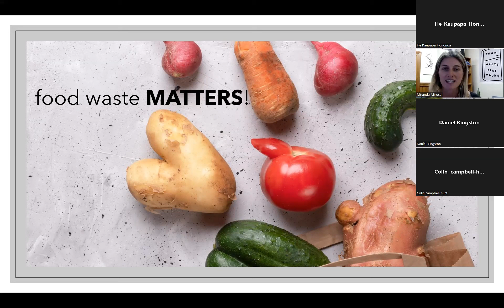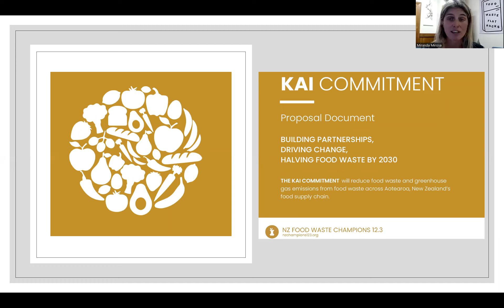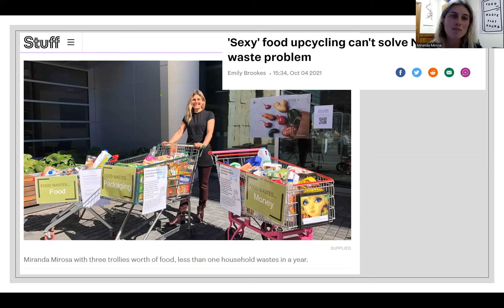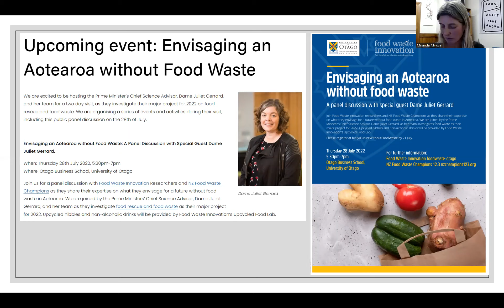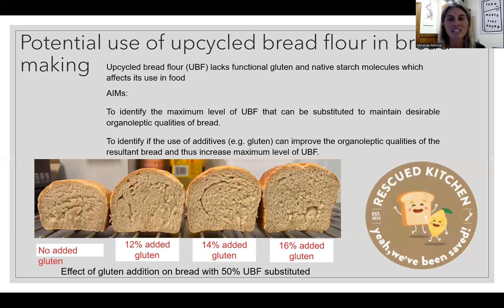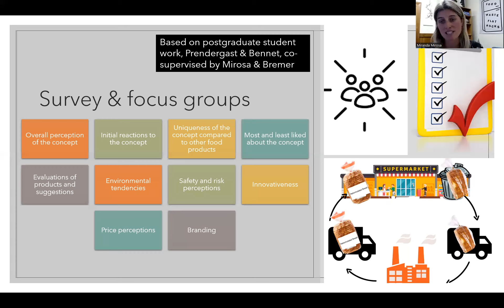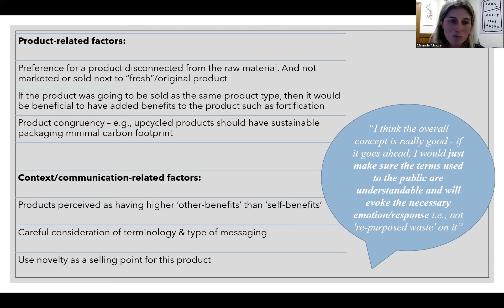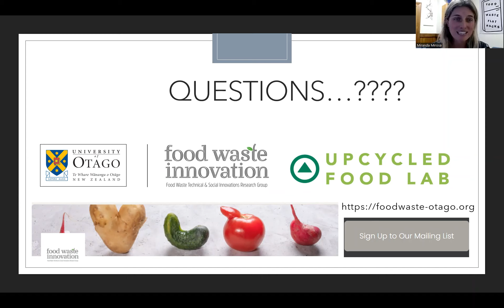HKH Seminar - Upcycling food: a consumer product-based solution to the war on waste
HKH Seminar presented by Associate Professor Miranda Mirosa, Department of Food Science, University of Otago

Food waste matters! Globally, we lose around USD$1 trillion per year on food that is wasted. This has huge environmental and social consequences. For example, it is estimated that 8-10% of human-caused greenhouse gas emissions come from food waste, which is why reducing food waste is widely considered to be one of the greatest solutions to climate change.

According to the International Upcycled Food Association, which has recently produced a certification standard for upcycled foods, these products use ingredients that otherwise would not have gone to human consumption. Both business and public interest in upcycled products is at an all-time high, with ‘upcycling’ hitting almost all the top food trend lists.  However, while there are hundreds of brands available in the USA, in NZ there are only several ranges. In this talk, I will overview trends and opportunities in this space and detail what our University of Otago Food Waste Innovation Theme researchers are working on currently in our Upcycled Food Lab to help guide manufacturers’ efforts in the development and marketing of foods from waste streams.